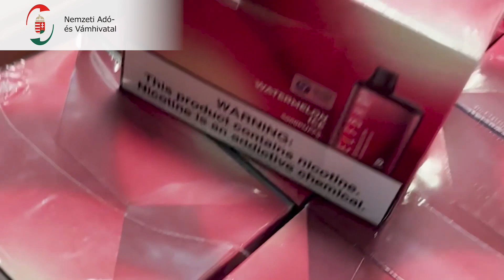2023.09.08. - Rekordmanó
Gigaadag tiltott Elf Bar érkezett repülőn Németországból hazánkba. Feketepiaci értéke szerint, több mint hétszázmillió forint összegben foglaltak le a pénzügyi nyomozók négy raklapnyi manórudat egy záhonyi parkolóban.